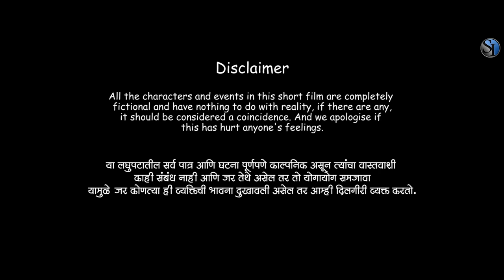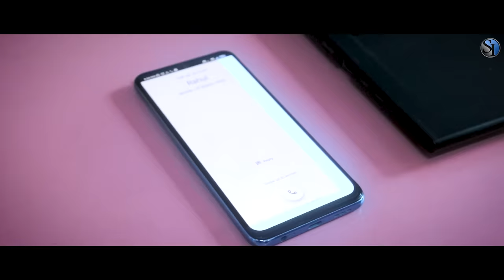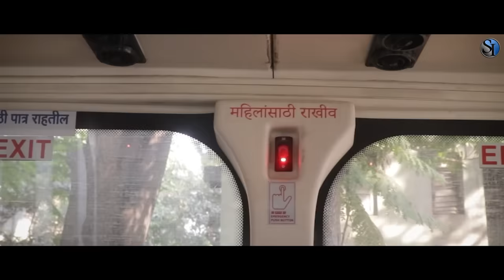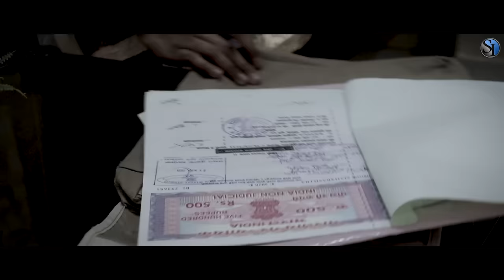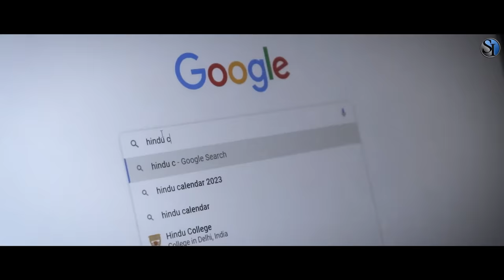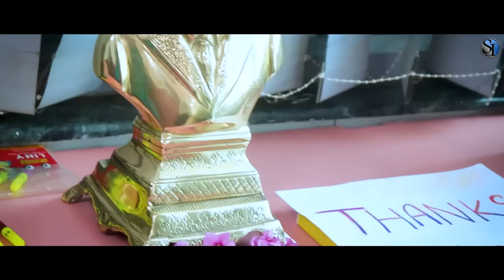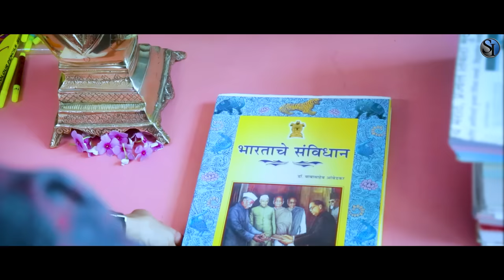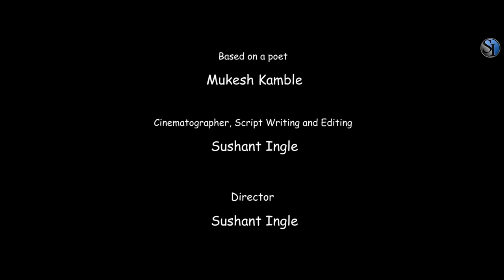THANKS BABASAHEB | LATEST MARATHI MOVIE | Hindi Subtitles | thanksbabasaheb Babasaheb Ambedkar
“I measure the progress of a community by the degree of progress which women have achieved.”

New Latest Short Film with Hindi Subtitles
Bhimjayanti Special Short Film

Cover Song Credits: Prabodhoon

Singer - Snehal Pradhan (Playback Singer)
Music Production - Pankaj Medhe
Mixed and Mastered by - Neil Pardhe & Krupesh Yadav
Bass Guitar - Vijay Sonawane
Percussion - Rohit Wagh
Keyboard - Amar Wankhede
Guitar - Ashish Weldode
Studio - Session Recording Studio, Aurangabad

Original Song Credit :
Album: Dalitan Cha Raja
Singer: Suhasini Maniratnam
Lyricist: Shantaram Naandgaokar
Label: T-Series

भिमसुर्य क्रांतीचा | हृदय स्पर्शी गीत | Bhim Surya kranticha | cover song - Singer Santosh Jondhale

Actor
Poonam Shegaonkar, Rahul Ingle,  Samiksha Shinde, Pratik Hiwrale, Sumit Tayade , Rohan Thosar ,
Sarthak Shinde, Trupti Shinde, Richa Ingle, Makbul Sayyed, Ayush Londhe,
Mohini Shirsath, Shruti Gangurde, Rupesh Chaudhary, Pihu Chaudhary

Camera By
 Aniket Kapade
Pankaj Bodade

Special Thanks

Dhammachakra Buddha Vihar Shahu nagar Chinchwad, Nalanda Foundation, Suresh Kasabe,
 S. J. Ingawale,  S. L. Wankhede , Dhammadut Maitri Sangh  Bhosari, Arun Gaikwad,
Vijay Medical Charholi bk, Advocate Sankalpa R. Waghmare,  Ashwini Shinde, Panchshil Shinde, Amit Tayade @amittayadeofficial

Special  Thanks for Song
Prabodhoon ( Youtube Channel )
Santosh  Jondhale ( Singer )

Based on a poet of
Mukesh Kamble

Cinematography , Script Writing
and  Editing
Sushant Ingle

Director
Sushant Ingle